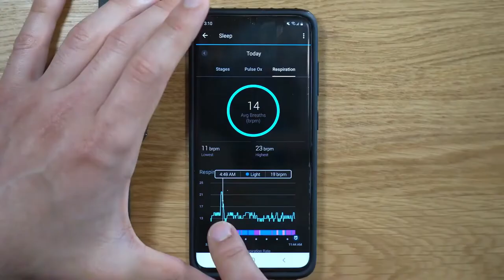Typography - Garmin Venu 2 - Product promo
Edit-DaVinci Resolve
Coloring-DaVinci Resolve